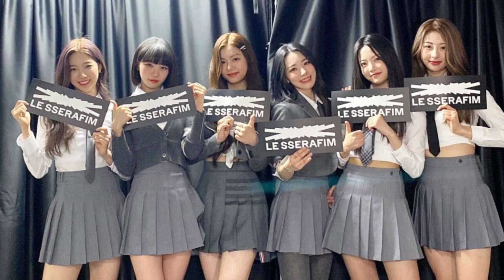คิม แชวอน พูดผิดใน V LIVE แต่แฟนๆใจละลายเพราะน่ารักเกินปุยมุ้ย | OMK KPOP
เป็นการโป๊ะที่น่ารักชะมัด ! แชวอนเผลอพูดผิดใน V LIVE แต่ซากุระแก้ทัน งานนี้ทำเอาแชวอนทำหน้าเขินไม่เป็นท่า